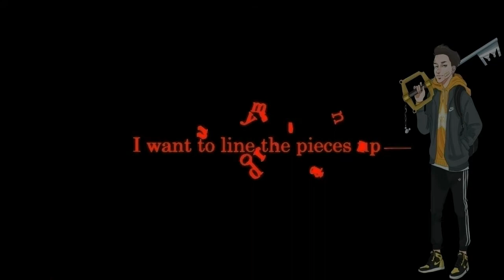Battlfront2 If ur gonna jump me finish the job..